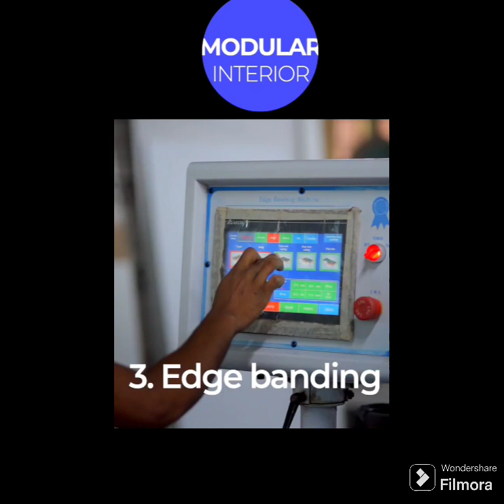IMAX 710 calibrated Marine PLYWOODS suitable for all interior applications